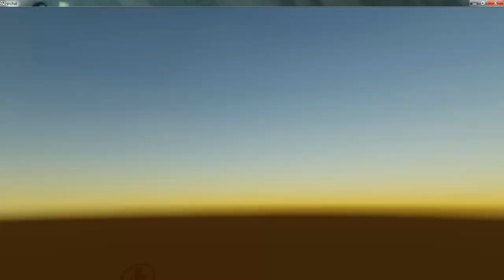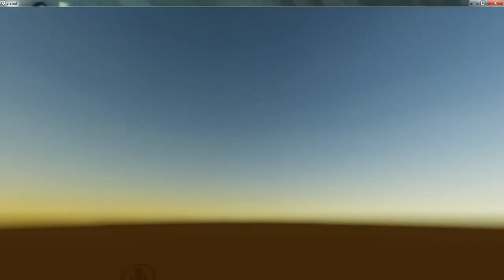Exploring the Hallwyl Museum in VRChat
The Hallwyl museum is located in the center of Stockholm, Sweden

The original photogrammetry scans of the separate rooms are produced by the Hallwyl Museum as part of the ongoing work of making the museum more accessible.